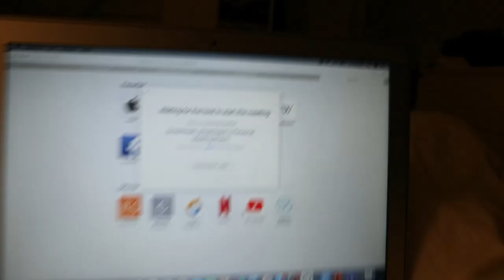KÄNNER HJÄRTBULTNINGAR I ÖRAT?! *vlogg*